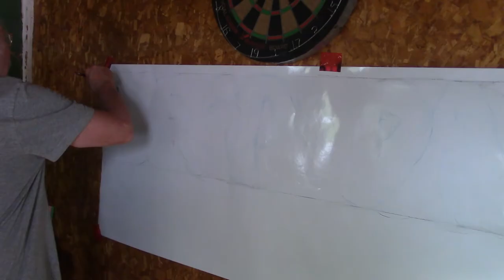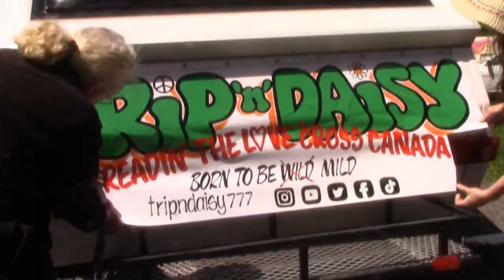Electric Cars, Aliner trailers and Cross Canada Travel! Can we do it?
Well, if you have been following us, you know we had a super cool (to us) Vintage 1973 Glendale travel trailer, nicknamed "The Hippie Hangout". We have been trying and planning for 4 years to make a trip across Canada in it! 2018 - cancer stopped us, 2019 - still cancer, 2020/21 - well we all know about that! Now here we are, in 2022! Ready to go and what happens? Gas is at an all time high at $8-9  a gallon! In a gas vehicle that gets about 8-10mpg when pulling that was crazy! So, we were lucky to get into a super cool, environmentally sound, economical electric car! Watch our trip as we travel in our Hyundai Ioniq5 2022 Long Range Preferred Rear Wheel Drive - pulling a small pop up Aliner trailer! This is a big change and Trip knew we had to make it "suit our personalities!" So we are slowly "vamping" it up with our Trip 'n Daisy - Spreadin' The Love 'Cross Canada Tour - handmade vinyl "stickers". We don't know how well this will work. We know it will cut our range up to 50% - but that happened in our truck too! We are taking 3-4 weeks from New Brunswick to Vancouver Island, BC and plan to do lots of boondocking along the way! So, watch us vlog it and see - can an electric car (not a Tesla!) make it across Canada pulling a small trailer? Peace and love, Daisy